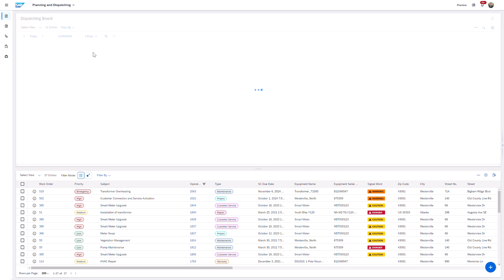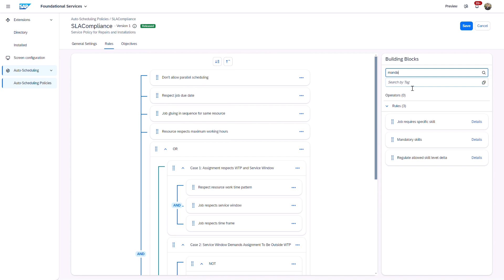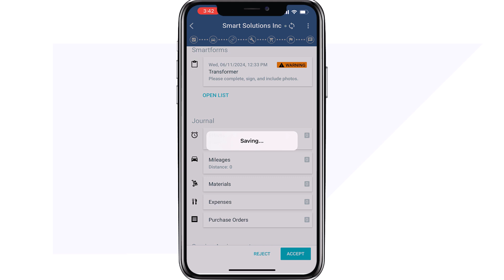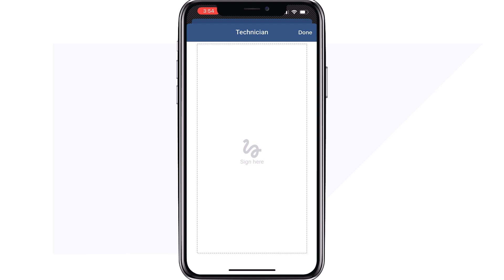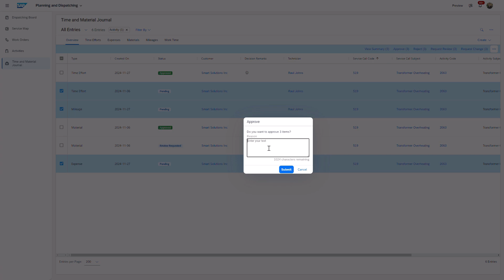AI-Driven Schedule & Dispatch in SAP Field Service Management | Demo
Explore how SAP Field Service Management leverages AI to optimize scheduling and dispatching, ensuring the right technician is assigned every time. See mobile work management in action, empowering technicians with real-time data, streamlined workflows, and digital tools to enhance productivity, reduce downtime, and improve customer satisfaction.